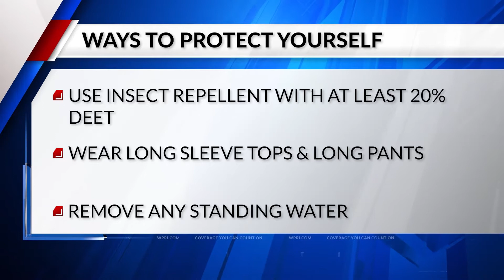VIDEO NOW: 1014 DEM SAMPLES MOSQUITOES FOR EEE & WEST NILE VIRUS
12 News Meteorologist Steven Matregrano reports.